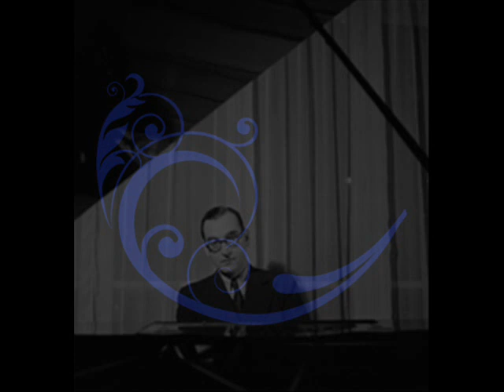Debussy - Jacques Février (1963) 2 Arabesques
With a special iconography !
Jacques Février (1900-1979), pianiste français. Paris, 1948.
© Boris Lipnitzki / Roger-Viollet
0:00 : Arabesque n°1
3:50 : Arabesque n°2